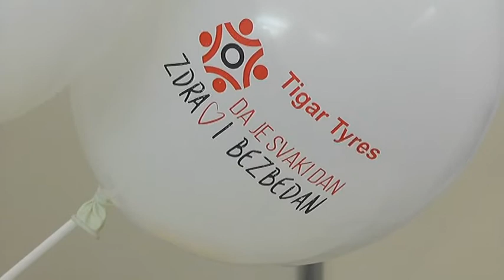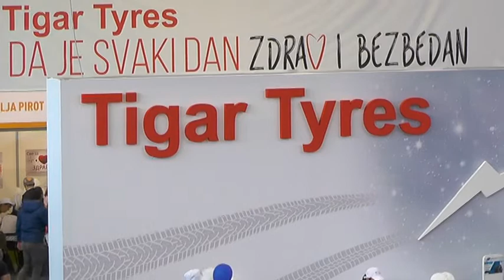NAJAVA PORODIČNOG DANA ZDRAVLJA I BEZBEDNOSTI